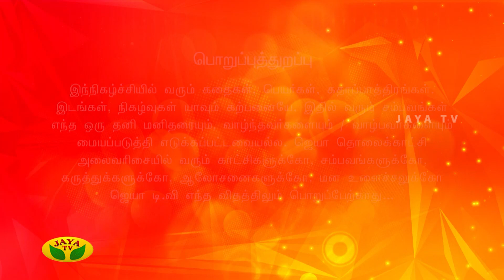Subramaniyapuram Episode 105 | 15th March 2019 | Jaya TV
The story dealing with supernatural and mystery revolves around a village named Subramaniyapurum, which is a cursed village.
During their journey, they come across a lot of unsolved mystery and uncommon happenings in the village. Mysterious deaths, gold hunt, they also come across “Siddhas Powers” who live in the forest and helps them find the statue which is hidden deep inside the forest.
How hero finds the statue, how he gets the medicine which is hidden under the statue to cure his dad, how he brings back the statue to the village and how he relives the people of Subramaniyapuram from their curse is the main plot of the serial “SUBRAMANIYAPURAM”